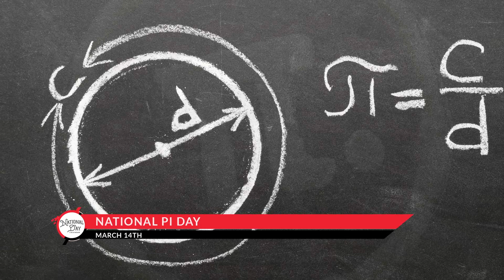National Pi Day on March 14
National Pi Day on March 14th recognizes the mathematical constant π. Also known as pi, the first three and most recognized digits are 3.14. The day is celebrated by pi enthusiasts and pie lovers alike!